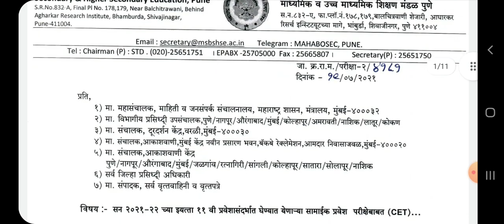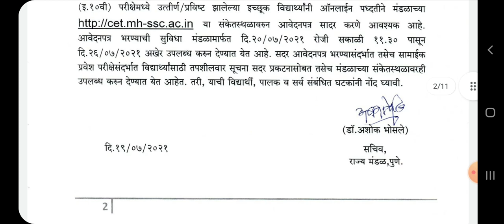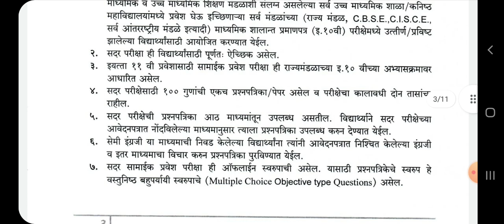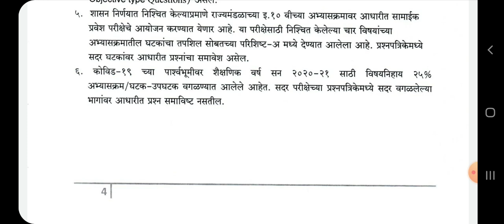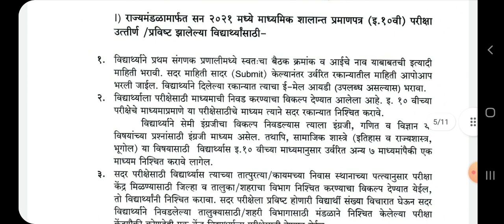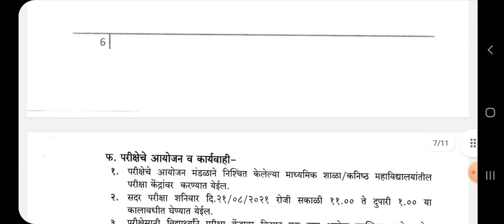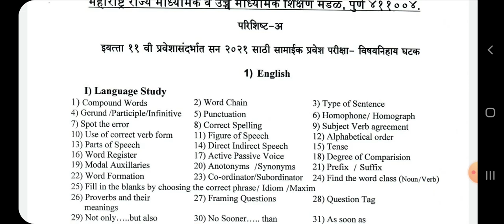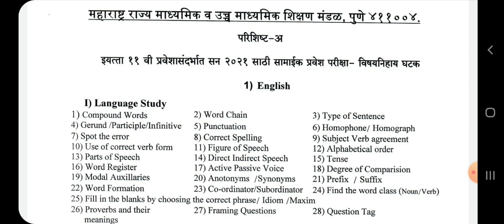अकरावी प्रवेश परीक्षा देणे सर्व विद्यार्थ्यांना बंधनकारक आहे का?/ प्रवेश फॉर्म भरते वेळी ची काळजी